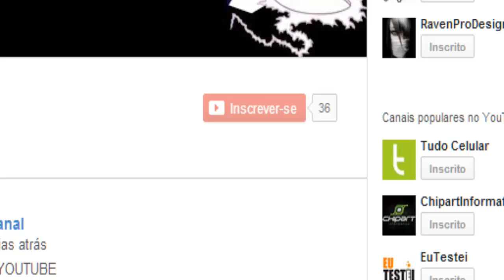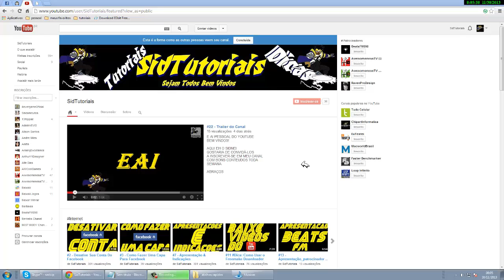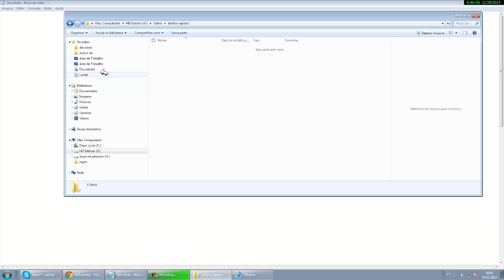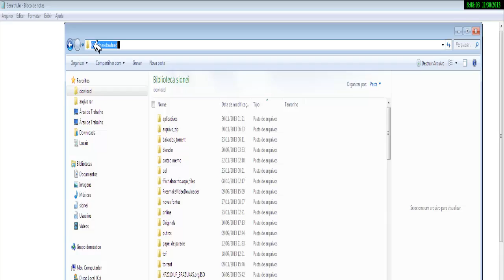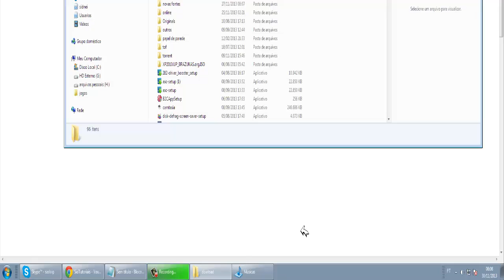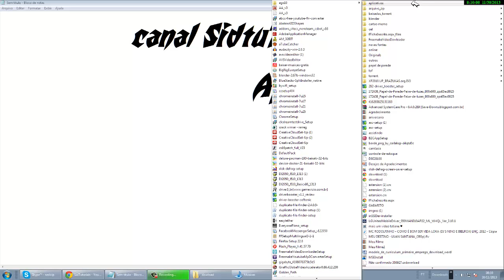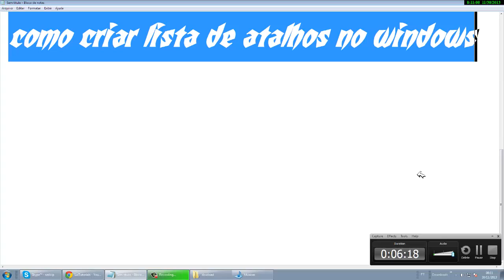#24 Dica: Criando Atalhos Rapidos Para Barra De Tarefas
║▼▼▼▼▼▼▼▼▼▼LEIA A DESCRIÇÃO▼▼▼▼▼▼▼▼▼║
Inscrevam-se

A boa e velha Barra de inicialização rápida foi eliminada do padrão do Windows 7, mas você pode recuperá-la  sem problemas.